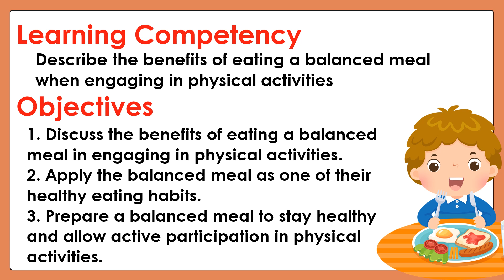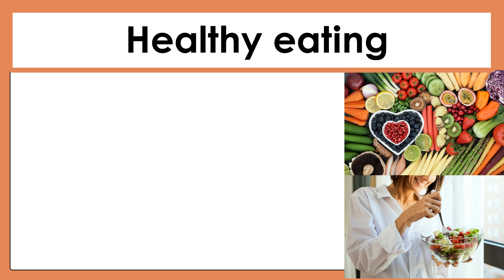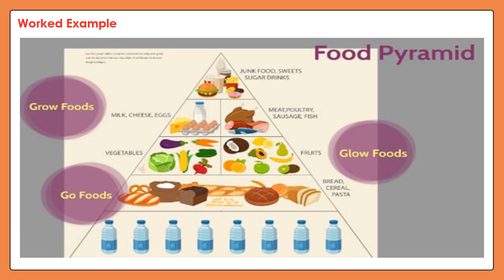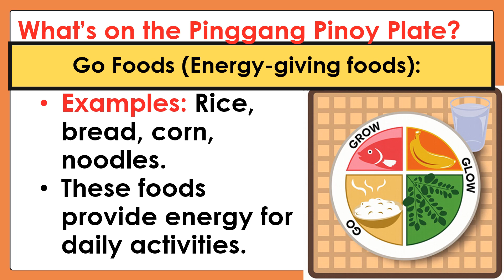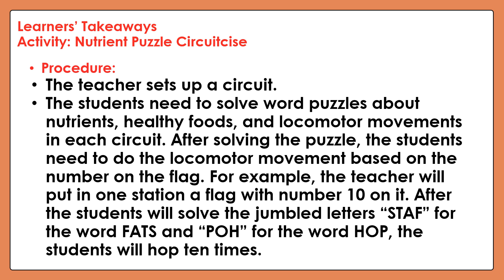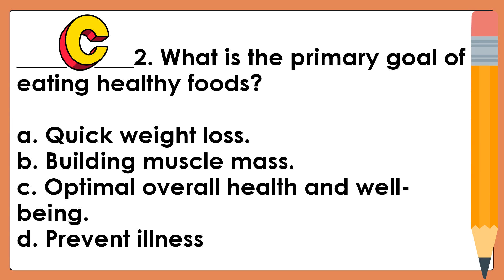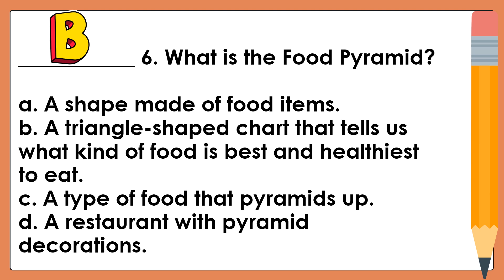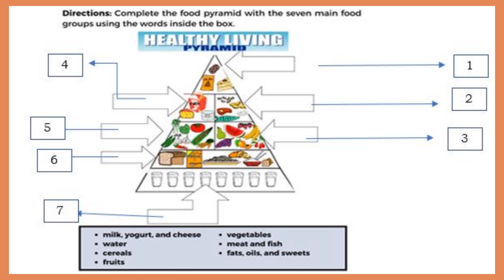MATATAG PE & Health 4 Grade 4 Quarter 3 Lesson 4 Benefits of a Balanced Meal and Balanced Diet